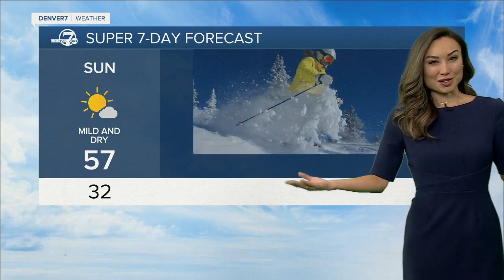Another round of cold and snow for Colorado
A strong cold front will bring snow and cold through Thursday morning.